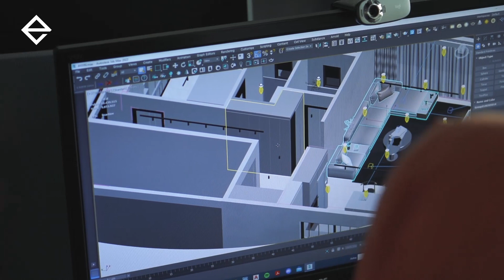Efeoğlu - 19 Mayıs Atatürk'ü Anma, Gençlik ve Spor Bayramı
‘Bütün ümidim gençliktedir.’ M. Kemal Atatürk
Gençlik biziz, geleceği biz inşa edeceğiz.

19 Mayıs Atatürk'ü Anma, Gençlik ve Spor Bayramı Kutlu Olsun!